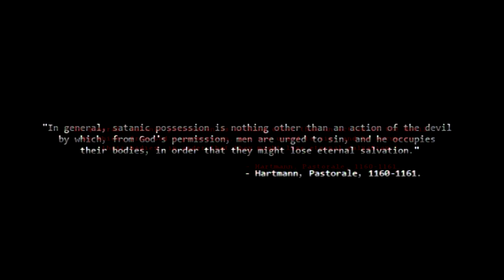The Prince Jonn Wayne "Black" Official Music Video (MitchWhy)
Jonn Wayne
"Black"
Kush Kamp Gang
Directed By: MitchWhy
Produced By: Cracka Lack (song)